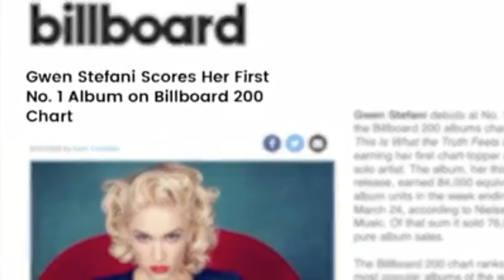Gwen Stefani - 2016 Glamour Icon Award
James Corden presents Gwen with the Icon Award at the Glamour's 2016 Women of the Year Award. Video courtesy of Glamour's Facebook Live.